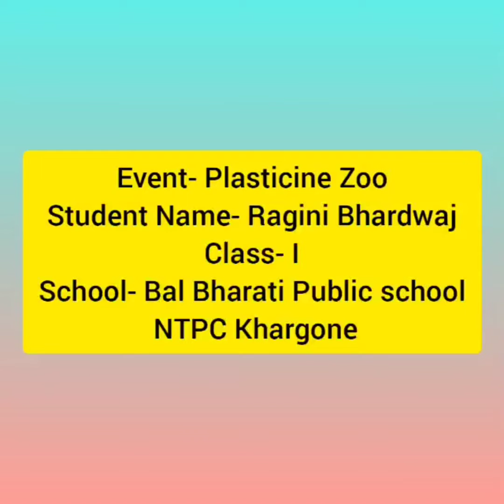Abhivyakti 2022_Plasticine Zoo